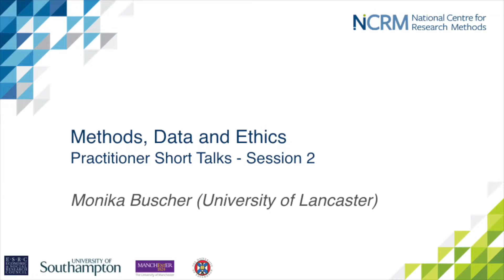Citizen Social Science Methods - practitioner short talks - Monika Buscher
This short talk was part of a seminar on Citizen Social Science Methods, Data and Challenges.